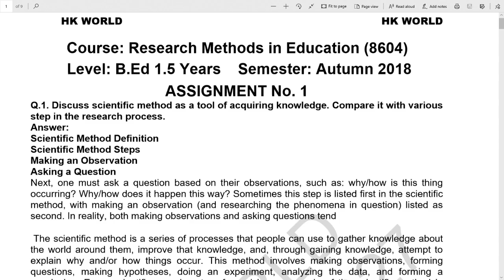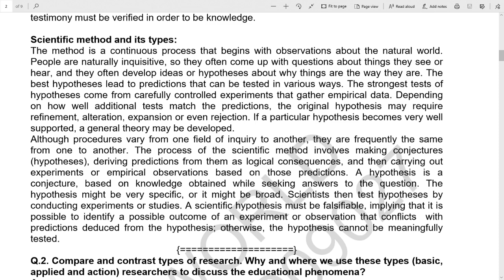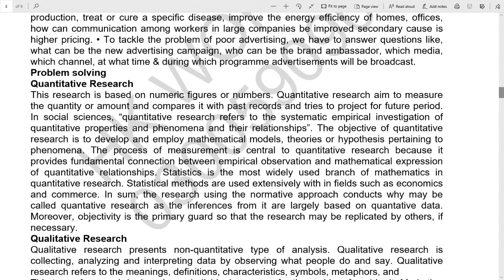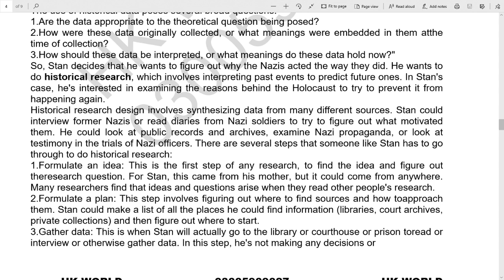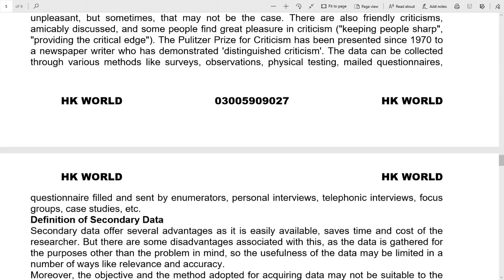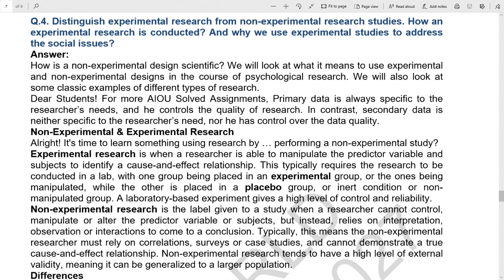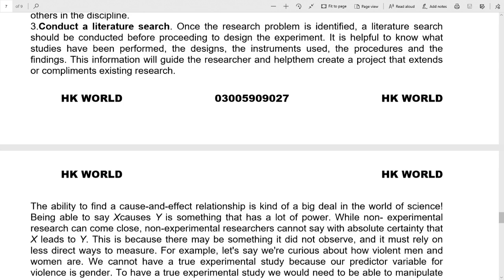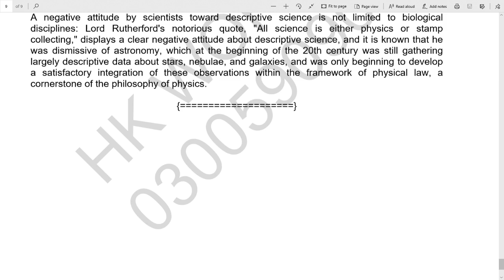AIOU 8604-1 RESEARCH METHODS IN EDUCATION AUTUMN 2018